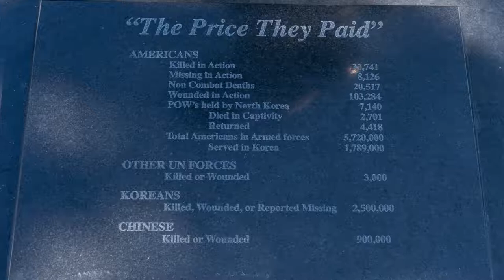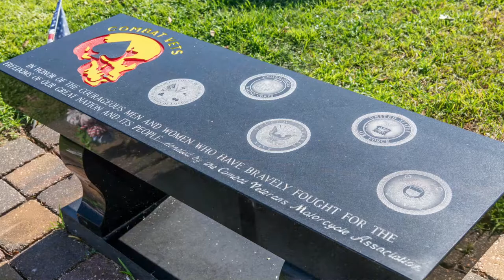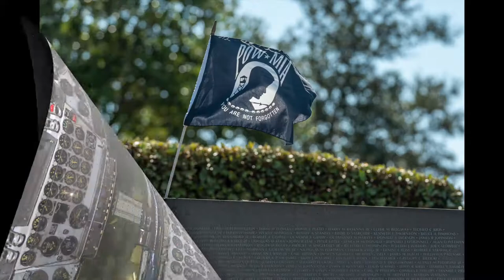USS Cony DD/DDE 508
37th reunion of the USS Cony, August 2019, in Pensacola, Florida.